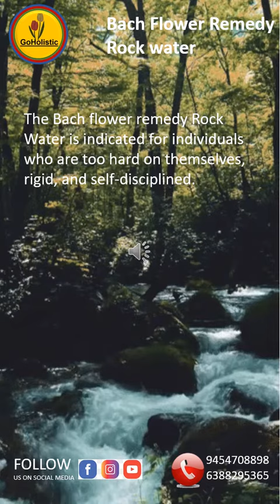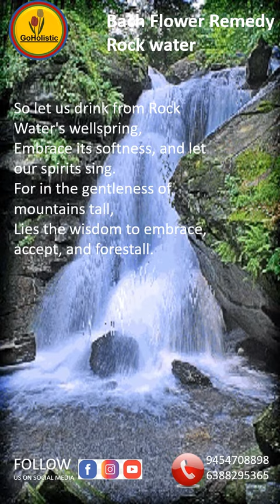Bach Flower Remedy- Rock Water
Rock Water is the only remedy which is not made up of flower.  The softness of water that falls on strong, hard mountain stones, attracted Dr. Bach towards this and he used it as a remedy for the people who set high standards for themselves and strive for perfection, often feeling that they must conquer mountains and achieve success at all costs.